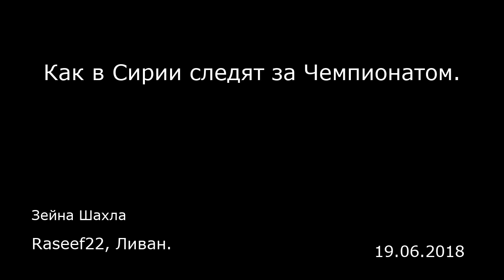Как в Сирии следят за Чемпионатом. Raseef22, Ливан.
Как в Сирии следят за Чемпионатом.
Raseef22, Ливан.
Зейна Шахла
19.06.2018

В популярном кафе в центре Дамаска заняты десятки столиков, взгляд каждого из них обращён на большие экраны, висящие на стенах: идёт трансляция матча открытия Чемпионата мира по футболу, в котором российская сборная играет против сборной Саудовской Аравии. Все громче кричат болельщики, по мере того как российская сборная забивает голы: первый, затем второй… Один из посетителей кафе Омар Мухаджир говорит: «Конечно, я болею за Россию, особенно в этом матче, когда она играет против Саудовской Аравии. Россия — союзник, а Саудовская Аравия — враг, и я даже представить не могу, что буду на стороне государства, которое занимает такую позицию в отношении Сирии, как это делает Саудовская Аравия за годы войны». В соседнем заведении официанты также следят за матчем, и это не мешает им обслуживать клиентов. «Сегодня я, безусловно, болею за Россию, но в целом я на стороне испанцев и думаю, что в этом году они выиграют кубок», — сказал, смеясь, один из официантов, когда его спросили, за кого он болеет на этом чемпионате. أجواء مباريات كأس العالم من العاصمة دمشق تونس_انجلترا بالتوفيق لنسور قرطاج — حكاية وطن سورية (@syriantv1) 18 июня 2018 г. ​ 30-летний мужчина, не назвавший своего имени, в интервью «Расиф22» отметил, что его выбор в пользу российской сборной не связан с его политической позицией: «В любом случае, сборная Саудовской Аравии для меня ничего не значит, и я думаю, что победу, по крайней мере, сегодня одержит наш союзник — Россия». Его ре...